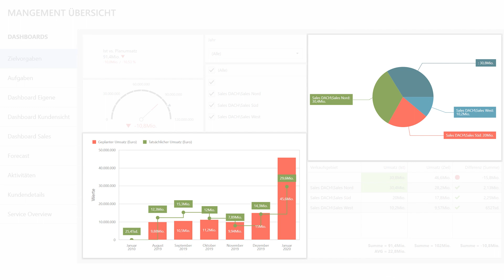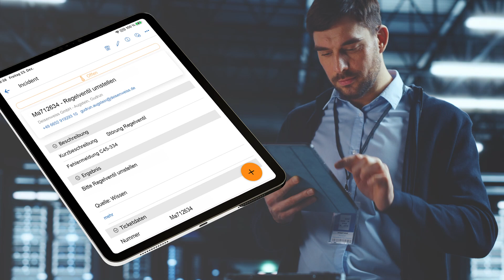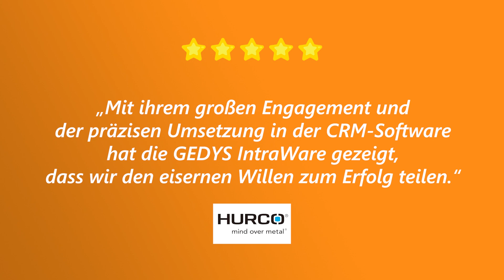CRM-Software: GEDYS IntraWare CRM ein kurzer Einblick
Die CRM-Software von GEDYS IntraWare ist ein CRM-System für alle Aspekte des Kundenmanagements. Brillieren Sie als Vertrieb von der Lead-Qualifizierung bis zum Auftrag. Das Marketing generiert mehr Leads und macht daraus zufriedene Kunden. Der perfekter Kundenservice sorgt für loyale Kunden, die Sie weiterempfehlen und Ihnen treu bleiben. Mehr zu unserer CRM-Software

Die perfekt passende CRM-Software ist selten von der Stange.
Wir entwickeln maßgeschneiderte Lösungen nach Ihren Anforderungen.
In enger Zusammenarbeit mit Ihnen gelangen zu Ihrer maßgeschneiderten Software.